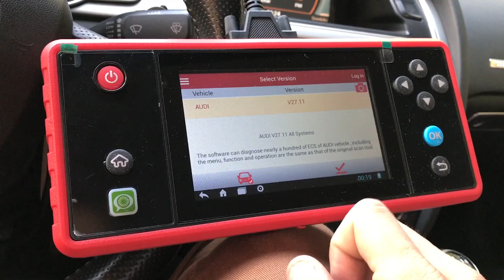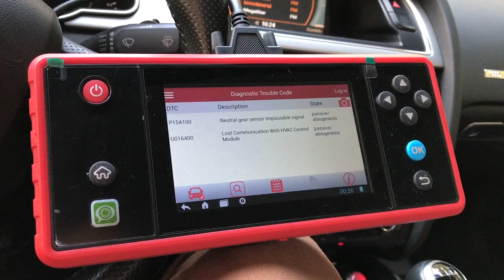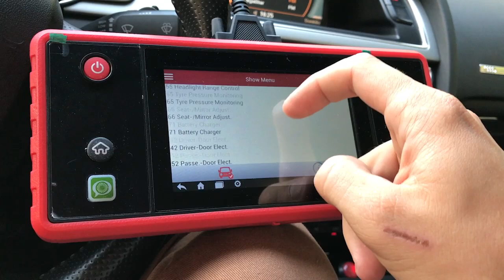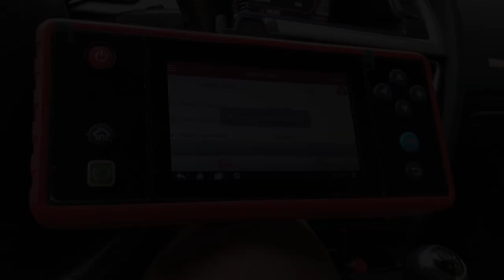Funcionamiento Launch Creader 229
Launch Creader 229 original en uso. Probamos todas las funciones y novedades de la maquina de diagnosis launch creader 229. Probamos su nuevo sistema operativo y todas las funciones de esta máquina. Como podemos ver es muy completa y funcional.

Launch Creader 229:
Ver y Borrar fallos de todos los modulos del coche.
Conector OBD2
Soporta canbus y vehículos desde 1996
Reseteo del intervalo de mantenimiento.
Muchas mas funciones.

Especialistas en máquinas de diagnosis launch creader 229, cualquier duda consúltanos.